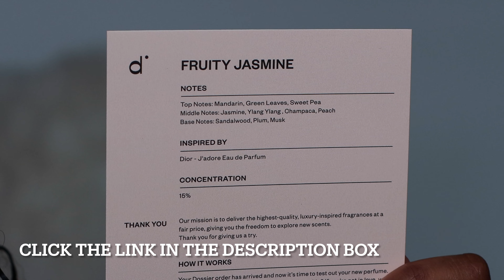WHY YOUR NATURAL HAIR WON'T GROW| 3 KEY MISTAKES THAT WILL STOP HAIR GROWTH & HEALTH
Here are 3 mistakes some people make when on their natural hair/growth journey! These things can help even if you don’t really care about growth because these tips are for health as well!